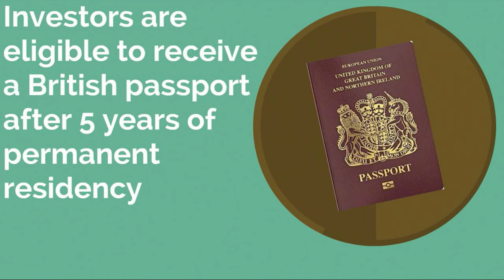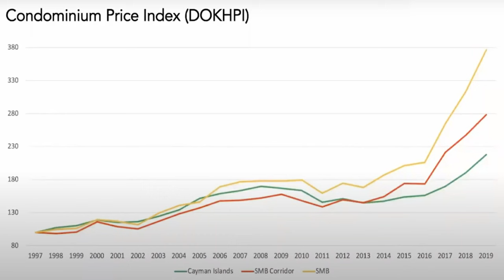Cayman Islands Residency by Investment 💸 Immigration Explained | Route to British Passport 🇬🇧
Hi viewers, in this video we discuss:
Cayman Residency by Investment, Route to British Passport
British Overseas Territories citizens (BOTC) explained
Easy Residency for weatlhy